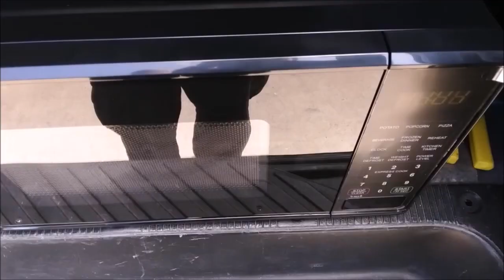Microwave in a Van | what size Inverter (how to power) | Win at life | cooking pizza & pop corn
Cooking in your van the easy way. Win at life. Eat Pizza and pop corn at work in the parking lot =supreme victory